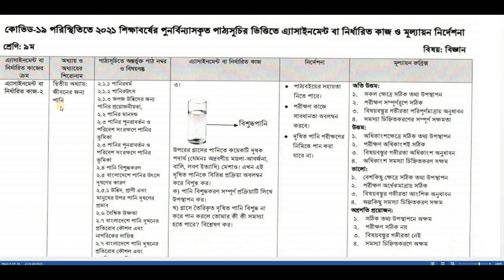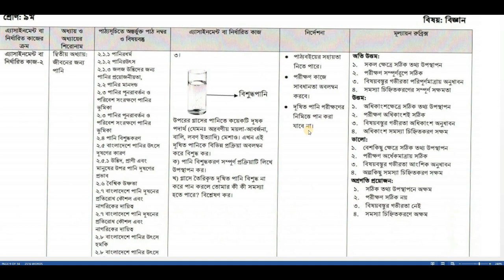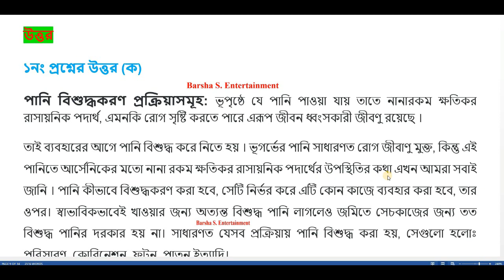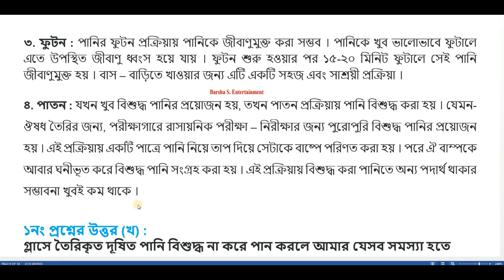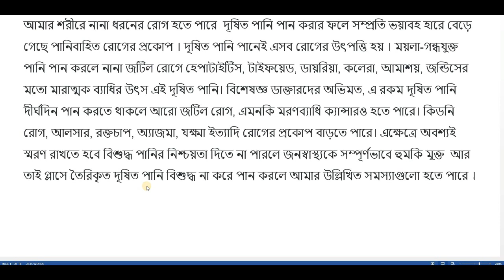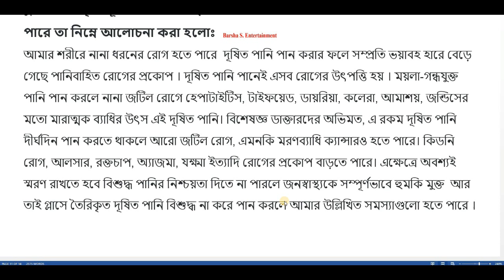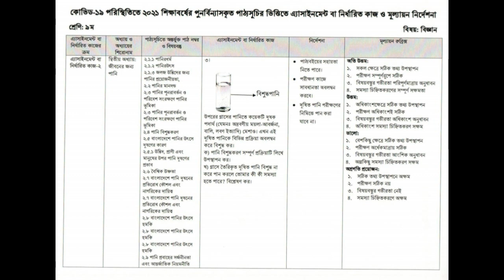Class 9 Science Answer || 5th Week Assignment 2021 || Questions Answer || High School Assignment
Class 9 Science Answer 5th Week Assignment 2021.